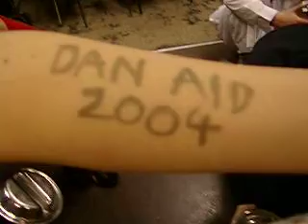Dan Aid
A heartfelt message to the legend that is Dan Jary. Circa 2004.